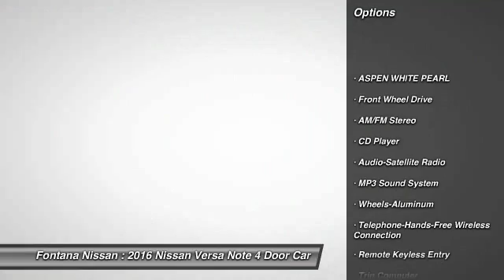2016 Nissan Versa Note new, Altima, Maxima, Sentra, 370Z, Murano, Fontana, Rancho Cucamonga, Ontario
2016 Nissan Versa Note SR

Fontana Nissan
16444 South Highland Avenue

2016 Nissan Versa Note-At Fontana Nissan we have a fast, easy car-buying experience. Since were family owned and operated, we can pass on more savings to you!  Its why were your preferred Nissan dealer in the Inland Empire. Consumer may or may not qualify for college grad or military rebates, please contact dealer for details!